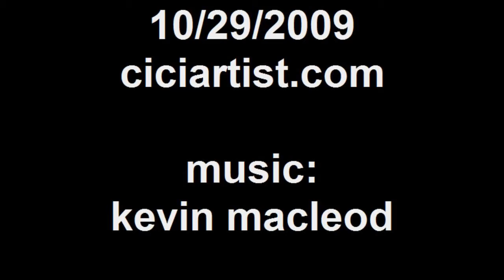Love Wires - Art Video - cici artist - Daily Flip 41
41st short video in my Daily Flip series. (using Flip Video camcorder to create shorts each day).